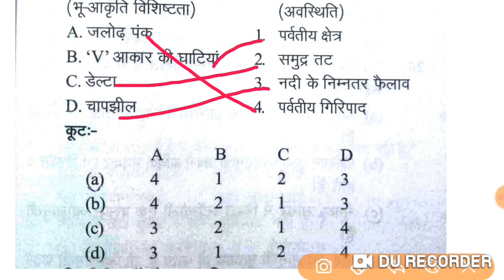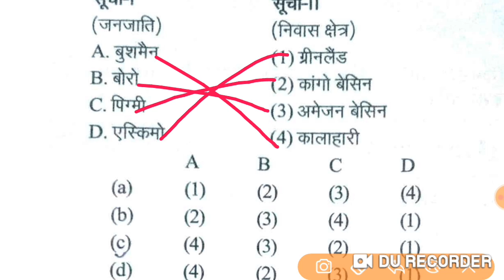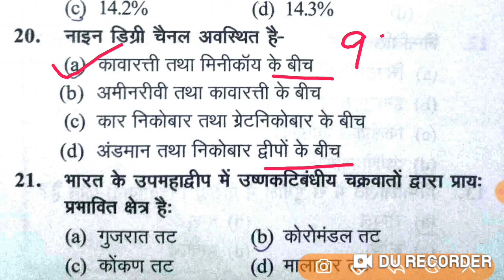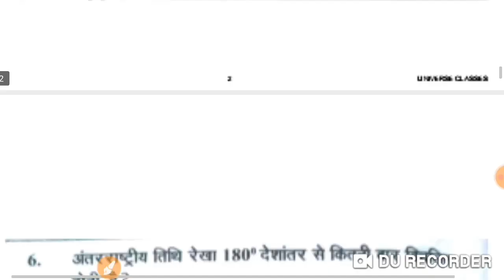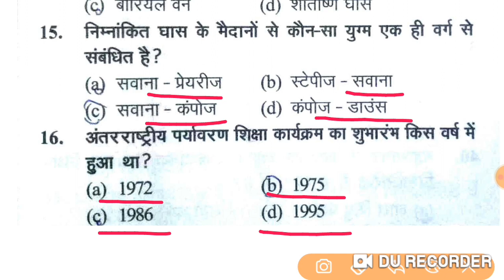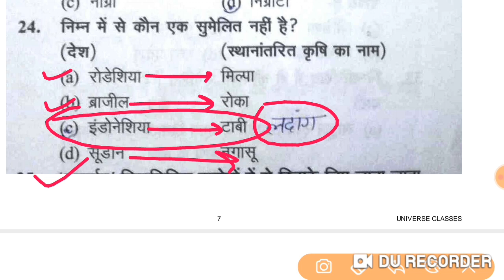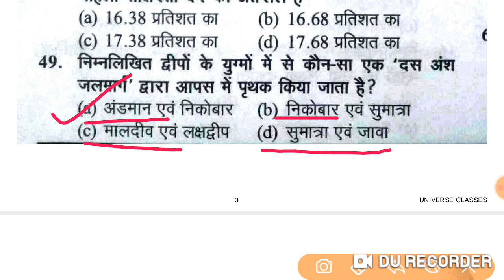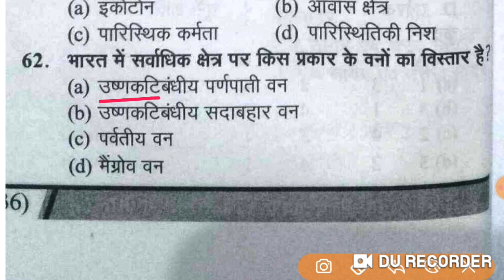TGT भूगोल GEOGRAPHY | TGT PGT Lt. Grade Exam Model Paper 04 | UP TGT/PGT Geography Practice Set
TGT भूगोल GEOGRAPHY | TGT PGT Lt. Grade Exam Model Paper 04 |TGT PGT Lt Grade Geography Practice Set